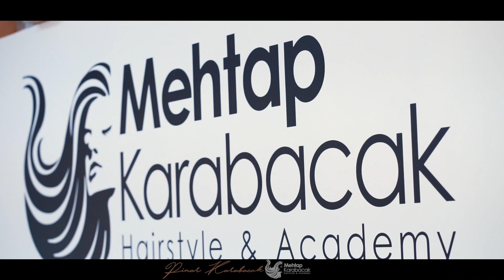Makeup by Pinar & Hairstyle by Mehtap Workshop Teaser 01-2k18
Folgt mir hier unten auf Instagram & Facebook